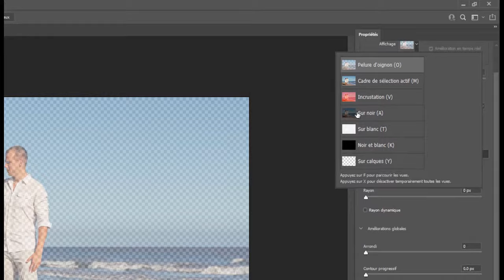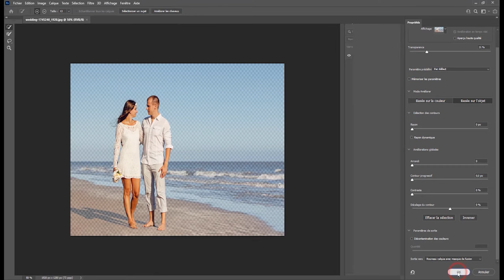Comment détourer une personne tres rapidement avec photoshop 2021. C Facile !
Dans ce tuto facile je vous montre comment détourer une personne rapidement avec photoshop 2021 pour changer le fond par exp ou le rendre flou.